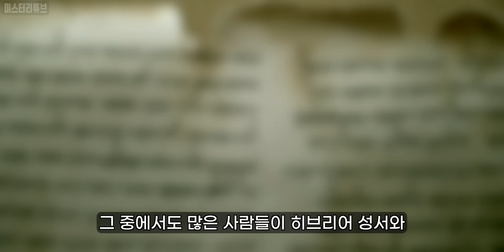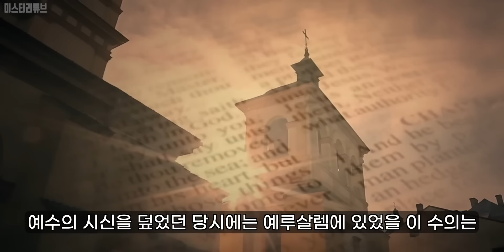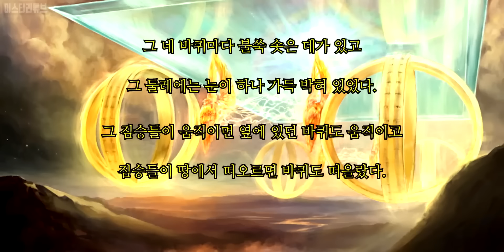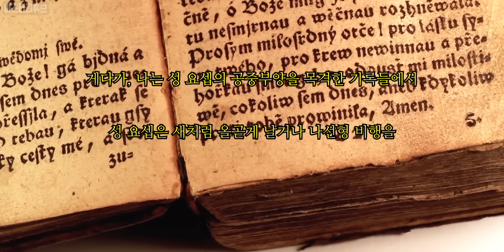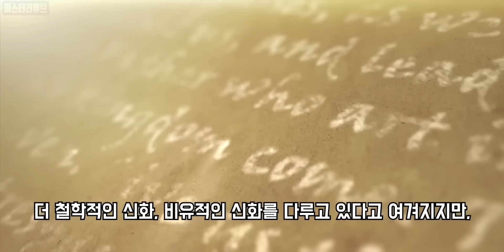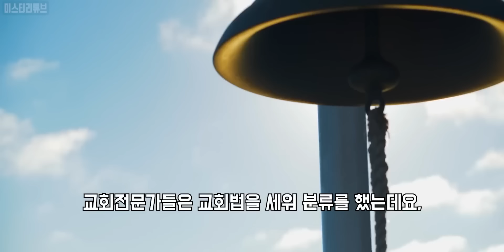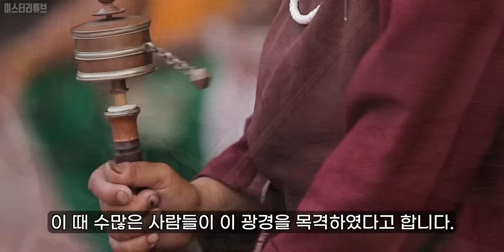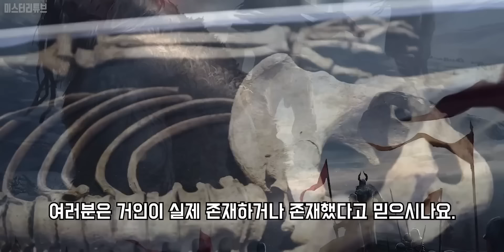이제는 더이상 숨길수 없는 외계인이 설계한 인간의 문명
0:00 성경 속 암호
7:33 야훼의 저주
15:46 수의 미스터리
24:05 미스터리한 성배
33:57 성서의 UFO
41:17 수도원의 해골
50:20 미스터리 사건
1:00:30 네피림의 역사
1:08:53 인류의 기원
1:17:41 고대 유물 미스터리
1:25:54 금지된 성경
1:35:23 위험한 종교
1:43:12 불교와 외계인
1:50:47 사탄 숭배
1:58:54 네피림의 흔적